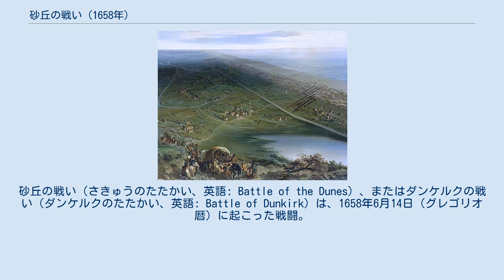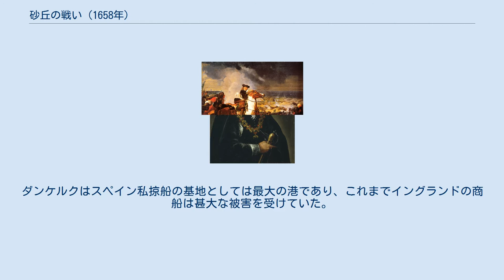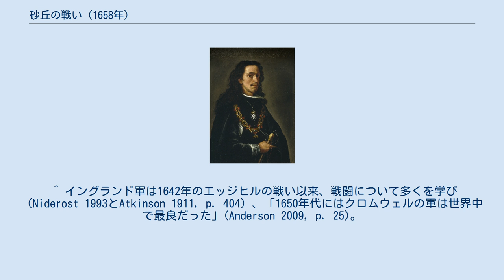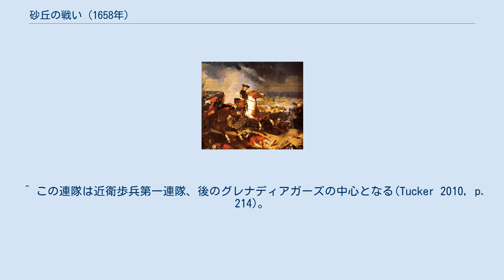砂丘の戦い (1658年)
アンリ・ド・ラ・トゥール・ドーヴェルニュ
砂丘の戦い（さきゅうのたたかい、英語: Battle of the Dunes）、またはダンケルクの戦い（ダンケルクのたたかい、英語: Battle of Dunkirk）は、1658年6月14日（グレゴリオ暦）に起こった戦闘。
当時の有名な将軍であるテュレンヌ子爵率いるフランス軍とイングランド共和国の同盟軍がフアン・ホセ・デ・アウストリアとコンデ公ルイ2世率いるスペイン軍、イングランド王党派、フロンドの乱の反乱軍に勝利した。
西仏戦争および英西戦争の一部であり、イギリス海峡の海岸にある、当時スペイン・ハプスブルク家領ネーデルラントの要塞化した港口都市ダンケルク（オランダ語で「砂丘の教会」）で戦われた。
フランス軍はダンケルクを包囲しており、スペイン軍は包囲を解こうとしていた。
 フランス軍とイングランド軍が両側に加わったことには複雑な理由があった。
フランス王ルイ14世がイングランド護国卿オリバー・クロムウェルと同盟を組むと、当時亡命していたチャールズ2世はブリュッセル条約でスペイン王フェリペ4世と同盟した。
チャールズ2世はブリュージュに大本営を設けたが、スペインから提供した資金では5個連隊しか招集できなかったず、イングランド共和国への侵攻が現実的になるほどの軍勢を期待した王党派を失望させた。
クロムウェルとルイ14世は1657年の条約を更新し、共和国からは歩兵6千と艦隊が援軍としてテュレンヌの許へ派遣された。
またフロンドの乱の反乱軍からはコンデ公ルイ2世率いる援軍がスペイン側へ派遣された。
 フランス軍1万5千と共和国軍6千はダンケルクを包囲した。
ダンケルクはスペイン私掠船の基地としては最大の港であり、これまでイングランドの商船は甚大な被害を受けていた。
1658年5月時点でのダンケルク駐留軍は3千人であり、そこへイングランド艦隊18隻がエドワード・モンタギューを指揮官にしてダンケルク港を封鎖、海からの援軍と補給を阻止した。
スペインとその同盟国はテュレンヌがカンブレーを攻撃すると思い込み、ダンケルクはただの目くらましと考えたため不意を突かれ、初動が遅れてしまった。
ダンケルクの住民は水門を開いて辺り一帯を水没させて対抗したが、テュレンヌは持ちこたえ、6月4日から5日にかけての夜に砲撃を開始した。
 フアン・ホセ・デ・アウストリア フアン・ホセ・デ・アウストリア率いるスペイン軍1万5千はダンケルクの救援に動き出した。
スペイン軍は二手に分け、右側と中央にスペインのフランドル軍を、左側にコンデ公率いるフロンドの乱の反乱軍を配置した。
スペイン軍はスペイン人、ドイツ人、ワロン人部隊、そしてチャールズ2世のイングランド侵攻のために準備された、ヨーク公ジェームズ率いるイングランド人とアイルランド人の王党派2千人を含む。
 包囲軍を約6千人残したテュレンヌは進軍してスペイン軍と対峙した。
そして、両軍は1658年6月14日に戦闘に突入した。
この戦闘は後に「砂丘の戦い」として知られるようになるが、これはスペイン軍が海と垂直に並んでいる一連の砂丘に布陣したことが理由である。
ナポレオン・ボナパルトはこの戦闘をテュレンヌの「最良の戦闘」とみなした。
クロムウェルの駐仏大使サー・ウィリアム・ロックハート率いるニューモデル軍のレッドコートは高さ150フィートでスペインの精兵に守られていた砂丘へ勇猛果敢に突撃し、両軍を驚嘆させた。
 戦闘は2時間ほど続き、正午にはテュレンヌが全面的に勝利し、スペイン軍は潰走した。
スペイン軍が死者1,200、負傷800、捕虜4,000を出したのに対し、フランス軍は400人の損害しか出さず、うち半分はイングランド軍だった。
クロムウェル軍のうちロックハートの歩兵連隊は戦闘で最も多く損害を出した。
ロジャー・フェンウィック中佐と大尉2人が戦死し、ほとんど全ての士官が負傷、さらに兵士40から50人が戦死した。
リリングストン連隊は大尉1人と兵士30人から40人を失い、一方ほかの連隊の損害は軽微だった（その後イングランド軍の死傷者数が増えたが、これはフェンウィックのように戦傷で数週間苦しんだ末に死亡するケースが多かったことによる）。
フランス軍は夜まで追撃した。
イングランド王党派の近衛部隊の一部は持ちこたえ、イーペルでチャールズ...